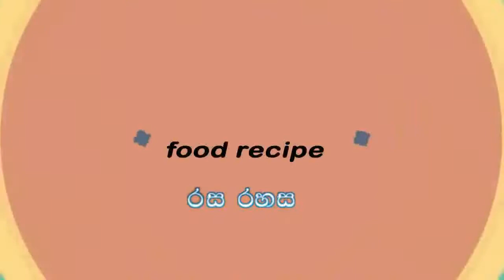ගුණදායක කිරිකොස් මාළුව (Kirikos Curry ) - Jackfruit Curry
kirikos maluwa